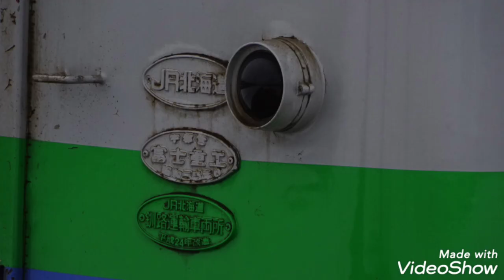ｷﾊ40からH100へ 世代交代の波 JR北海道ダイヤ改正2022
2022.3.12 JR北海道ダイヤ改正
石北本線 旭川→上川間のH100投入により
旭川運転所のｷﾊ40-721・730・733・1709・1737の5両が釧路へ廃車回送。
後を託したH100を見送り最後の旅立ち

→その後 廃車回送された5両に代わり
釧路からｷﾊ40-1779(道東森の恵み号)
+ｷﾊ40-1759(国鉄色ツートンカラー)
+ｷﾊ40-1740+1775+1751

上川方面へ出発していったｷﾊ40×5両編成の最後の力走は宗谷太郎さんのチャンネルで見られます！

ｷﾊ40-721・730・733
最後の700番台原型エンジンの現役時代は